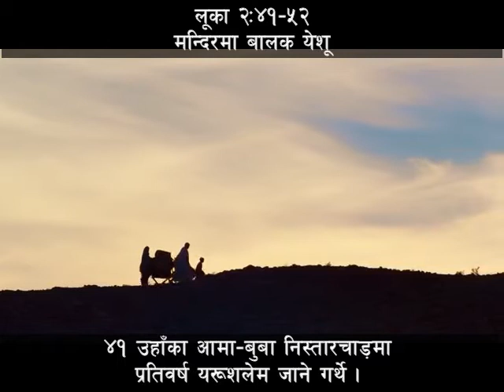लूका २:४१-५२ - मन्‍दिरमा बालक येशू - Luke 2:41-52 - The Boy Jesus at the Temple